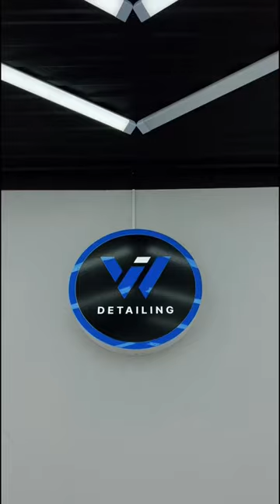Japanese aesthetic. Lexus LX600. I shoot on iPhone.